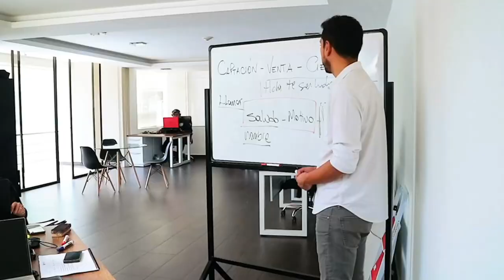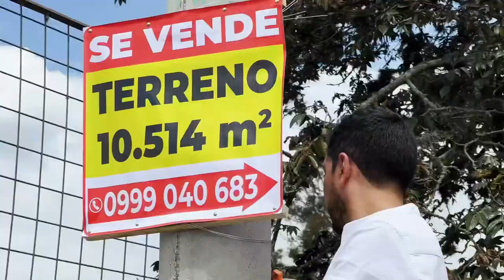¿Cómo vender un Terreno de un Millón? || Vlog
Te mostraré como fue mi proceso para conseguir este terreno y todo el proceso que se da a cada propiedad que entra en RIALTI.

Nos pasaron algunas cosas que son parte a veces de lo que uno como asesor inmobiliario pasa día tras día y el profesionalismo que le proporcionamos a cada propiedad.

Si quieres conocer más de como es un día de un asesor inmobiliario, sígueme y déjame en los comentarios que más quieres conocer y ver de un asesor inmobiliario.